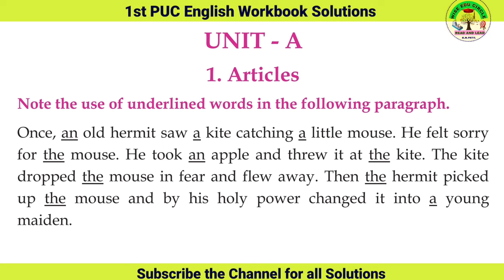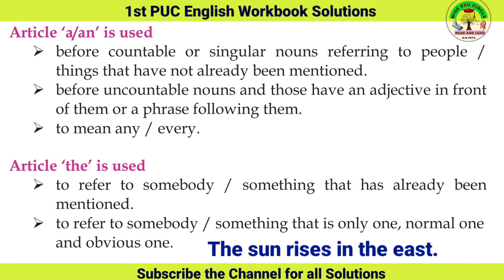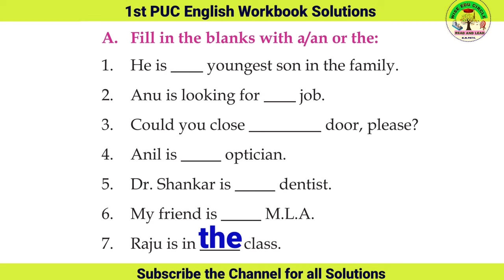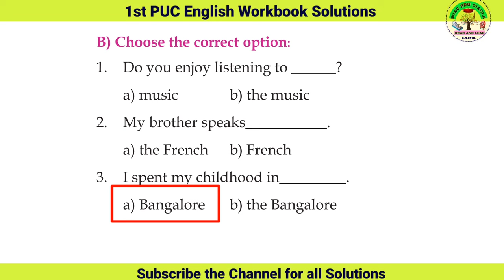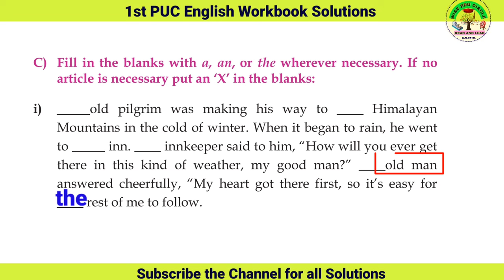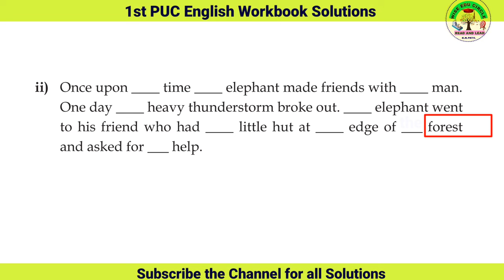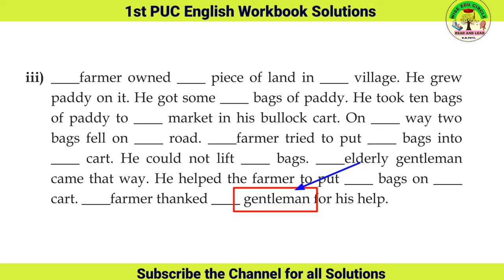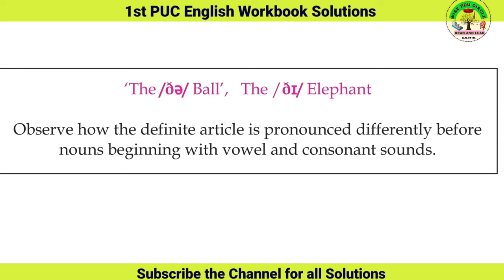1st PUC ENGLISH WORKBOOK - ARTICLES SOLUTIONS || Articulation Syllabus Karnataka Kannada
1st PUC ENGLISH WORKBOOK - Articles Solutions || Articulation  Karnataka Kannada

1st PUC LESSONS
ENGLISH LESSONS IN KANNADA
ಕನ್ನಡದಲ್ಲಿ
 Kannada Summary

The Gentlemen of the Jungle Kannada Summary Jomo Kenyatta
The School Boy Kannada Summary. William Blake
Around a Medicinal Creeper Kannada Summary K.P.Poornachandra Tejaswi
Oru Manushyan Kannada Summary Vaikom Muhammad Basheer
Money Madness Kannada Summary D. H. Lawrence
Babar Ali Kannada Summary .Samarpita Mukherjee Sharma
If I was a Tree Kannada Summary Mudnakudu Chinnaswamy
Watchman of the Lake. Kannada Summary. R. K. Narayan
The Farmer’s Wife Kannada Summary. Volga
Frederick Douglass Kannada Summary. Frederick Douglass
An Old Woman Kannada Summary. Arun Kolatkar
Two Gentlemen of Verona Kannada Summary. A. J. Cronin
Do not ask of Me, My Love Kannada Summary. Faiz Ahmad Faiz
Design of the Question Paper